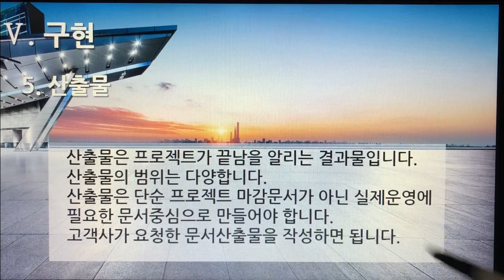[촬영] 3부. 플랫폼 개발구축(Build Platform Development) - 구현(Implementation) 5. 산출물